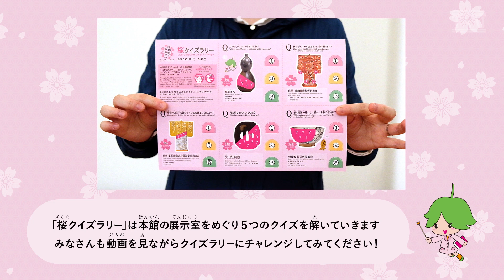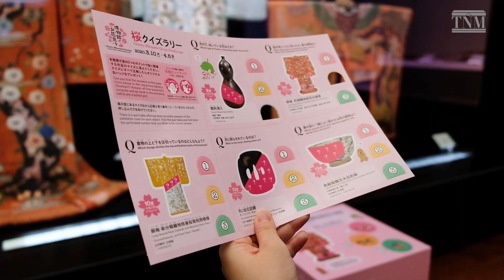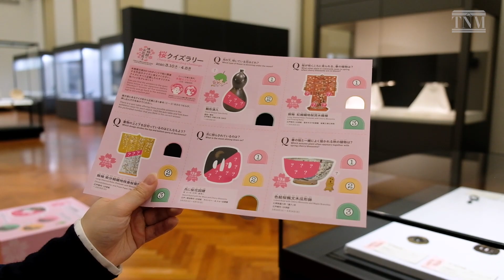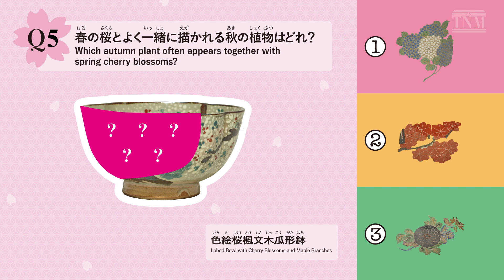【オンラインギャラリーツアー】桜クイズラリーにチャレンジ！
毎年春の恒例企画「博物館でお花見を」はただいま休館中のため開催できませんでしたが、予定していたイベントのひとつ「桜クイズラリー」を動画でご紹介します。
「桜クイズラリー」は本館の展示室をめぐり5つのクイズを解いていきます。みなさんも動画を見ながらクイズラリーにチャレンジしてみてください。
（この動画は2020年3月24日（火）に撮影したものです。）

‹桜クイズラリー出題作品›　※展示期間は当初予定
瓢形酒入
船田一琴作　江戸時代・天保14年(1843)
本館8室　展示期間：1月28日（火）～4月19日（日）

振袖 紅縮緬地桜流水模様
坂東三津江所用　江戸時代・19世紀　高木キヨウ氏寄贈
本館9室　展示期間：2月26日（水）～4月19日（日）

振袖 染分縮緬地枝垂桜菊短冊模様
江戸時代・18世紀
本館10室　展示期間：2月26日（水） ～4月19日（日）

月に桜花図鐔
加納夏雄作　江戸～明治時代・19世紀　クインシー・A．ショー氏寄贈
本館13室　展示期間：3月10日（火） ～6月7日（日）

色絵桜楓文木瓜形鉢
仁阿弥道八作　江戸時代・19世紀
本館13室　展示期間：3月10日（火） ～6月14日（日）

クイズシートのダウンロードはこちら

※東京国立博物館は、新型コロナウイルス感染防止のため2月27日（木）から臨時休館としていましたが、当面は臨時休館を延長いたします。最新の情報は、当館ウェブサイトをご覧ください。